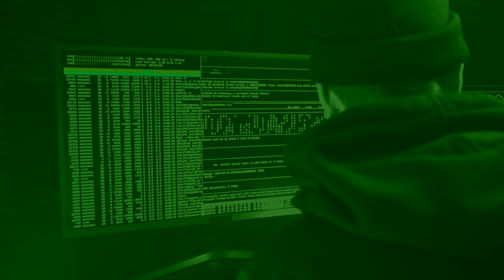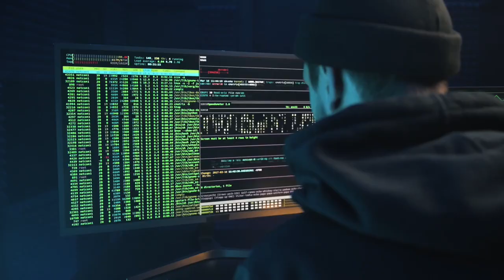DON'T MISS THIS weird intriguing song - Sardines Music video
A song about a Grandad who has a tin of sardines and recruits his granddaughter as a spy.